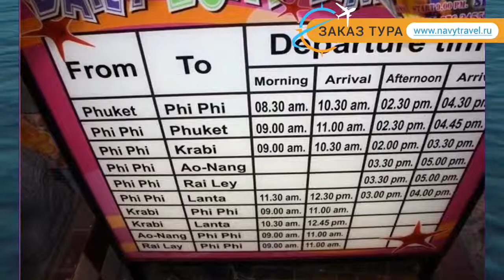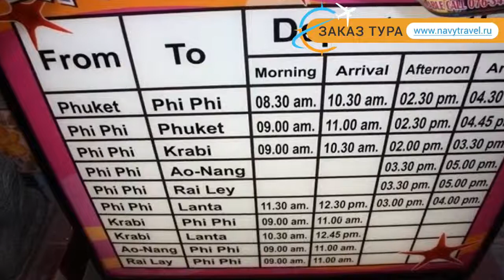MALISA VILLA SUITES 5* Таиланд Пхукет отзывы – отель МАЛИСА ВИЛЛА СУИТЕС 5* Пхукет отзывы видео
Хотите отдохнуть и ищете отзывы, отель МАЛИСА ВИЛЛА СУИТЕС 5* Пхукет – представлен на нашем канале. Посмотрите видео «MALISA VILLA SUITES 5* Таиланд Пхукет отзывы – отель МАЛИСА ВИЛЛА СУИТЕС 5* Пхукет отзывы видео» и поймите подходит ли Вам отель МАЛИСА ВИЛЛА СУИТЕС 5* Пхукет, который Вы можете забронировать по ссылке
Отель MALISA VILLA SUITES 5* иногда называют гостиница MALISA VILLA SUITES 5* Таиланд или гостиница МАЛИСА ВИЛЛА СУИТЕС 5* Пхукет.
Перейдя по ссылке , вы можете узнать подробнее какие развлечения, удобства и сервисы находятся на территории отеля, ознакомиться с вариантами номеров и что в них находится (есть ли в номере кондиционер, телевизор, телефон, душ, сейф, дополнительная или детская кровать и пр.).
Вы также можете прочитать отзывы других отдыхающих про отель МАЛИСА ВИЛЛА СУИТЕС 5* Пхукет, отзывы доступны на той же странице